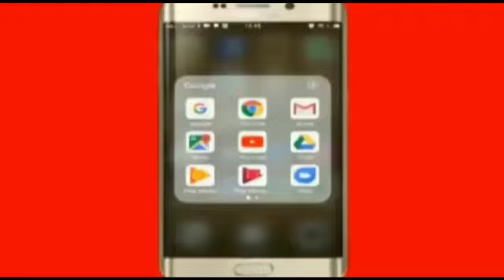Aaj ki khas khabarein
aonenewstv upnews pmmodi currentnews headlines headlines aajkikhaskhabarein upelection2022 cmyogi samajwadiparty aonenews aone_news Special for my subs